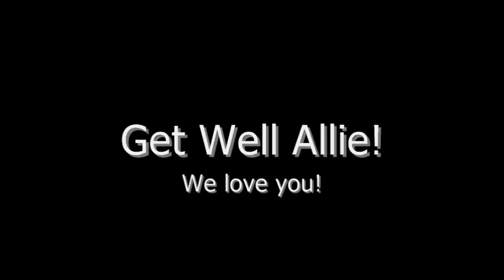The Fox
Sam and mommy singing